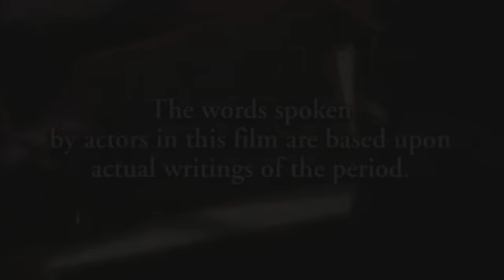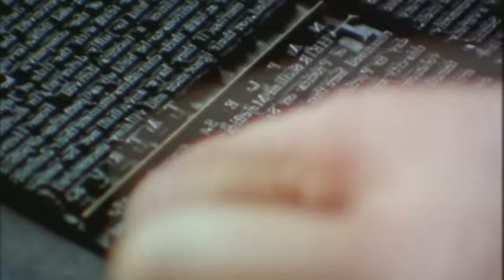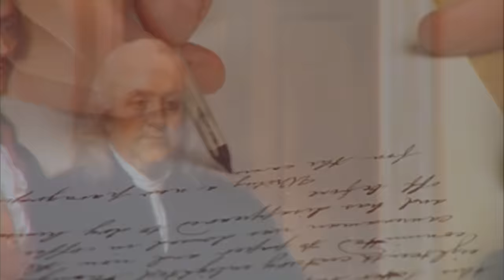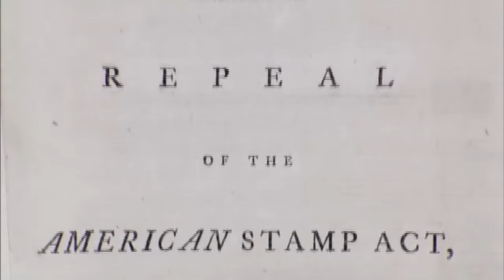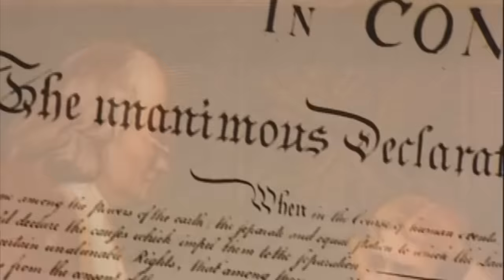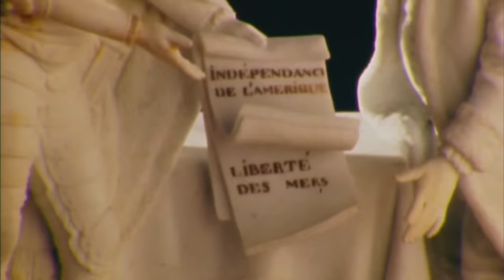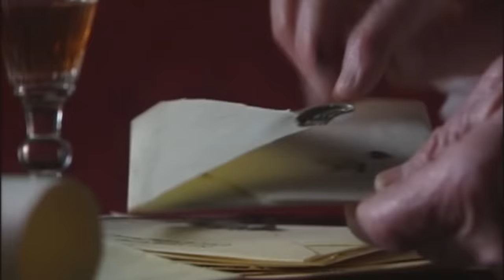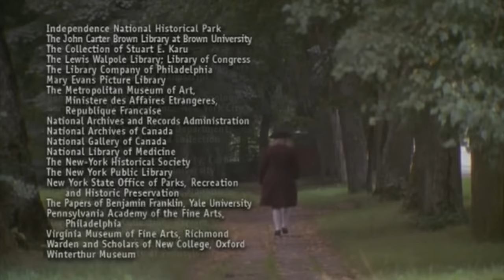Benjamin Franklin (2002) - PBS Documentary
A Benjamin Franklin documentary released by PBS in 2002 in High Quality.